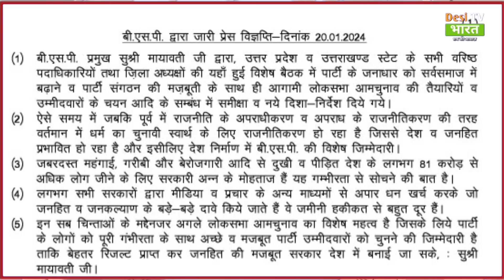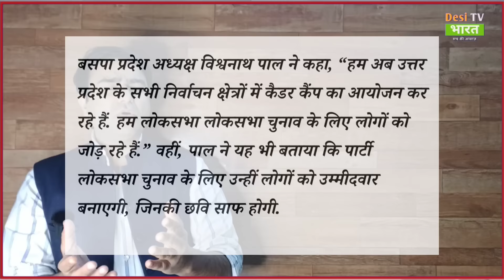अभी-अभी बसपा सुप्रीमो को लेकर आई बहुत बड़ी खबर! 85 लोकसभा सीट फाइनल, मायावती बनेंगी PM?